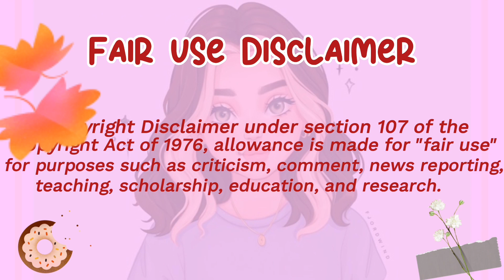Spicy mutton curry VS Spicy chicken curry 🥵🌶️Eating battle 🔥🏆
Hey guys ⬇️

Thank you for stopping by and watching my video🫡i love mukbangs those mukbangers never fails to make my day so i love to edit those videos in a entertaining way.So ya'll can see many types of mukbangs in my channel. I really put my all efforts to edit every single video so guys pleaae support me by subscribing my channel.And thses mukbangera are so nice and do support them to continue this kind of superb videos .i will share everyone's original video links in down below do not forget to watch them ❤️

Original creators video links ⬇️

Bharath eating show

Live to eat

Stella asmr

Live to eat